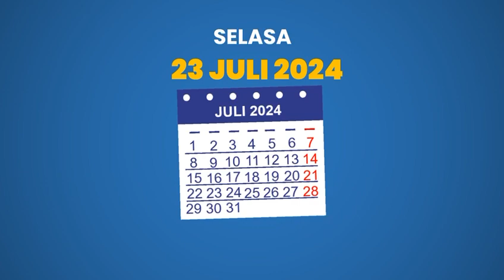Jangan sampai lewatkan kesempatan emas untuk datang ke JOBFAIR Kampung Pesilat 2024!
Jangan sampai lewatkan kesempatan emas untuk datang ke JOBFAIR Kampung Pesilat 2024! Selasa, 23 Juli 2024 di Pendopo Ronggo Djoemeno Caruban. Momen ini akan diramaiakan oleh 25 perusahaan dari dalam dan luar negeri yang siap menawarkan posisi terbaik mereka untuk anda! Gass gass 🔥